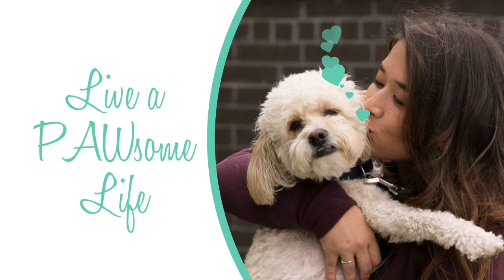Best Toys for Lab Puppies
TikTBest Toys for Lab Puppies // Wondering what the best toys for lab puppies are? In this video, I go over the top toys for lab puppies you should purchase. If you have a new lab puppy, make sure you watch the video all the way through for my favorites!

**Sign up for my free on-demand webinar on how to train your dog to WANT to listen to you (even when you don't have treats)

*Products Mentioned*
Kong Puppy Toy
Kong for older puppies/adult dogs
Kong for extreme chewers
Snuffle Mat
Bark Bistro Peanut Butter
Flirt Pole (more fun/cheaper but easier to destroy)
Flirt pole (sturdier)